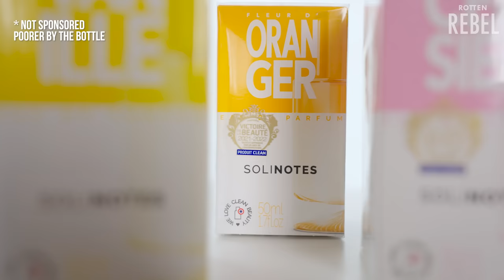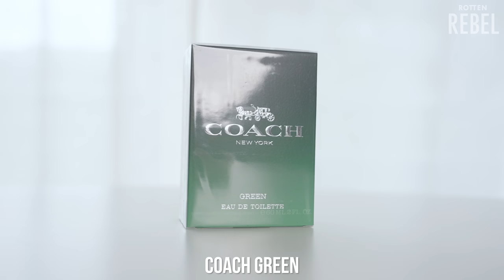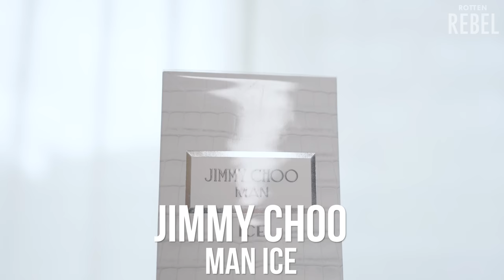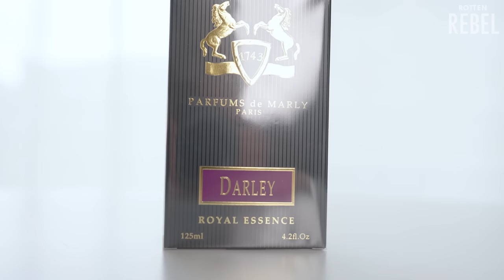WOW! Some GOOD MEN'S FRAGRANCES in This HAUL!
MEN'S FRAGRANCE HAUL with 10 FRAGRANCES FOR MEN! Men's fragrances from Parfums de Marly, Coach, Dolce & Gabbana, Solinotes, Hugo Boss and more!

♦ LIKE this video if you want more videos on the best men's fragrances from me! 😊

- Rotten Rebel

0:00 Men's Fragrance Haul
0:30 Dolce & Gabbana The One for Men Intense EdP
1:42 Solinotes Oranger
1:52 Fragrance Buying Tips
4:16 Hugo Boss Bottled Pacific
6:12 Solinotes Cerisier
7:57 Coach Green For Men
9:19 Jimmy Choo Man Intense
9:59 Fragrance Buying Tip
11:24 Jimmy Choo Man Ice
13:21 John Varvatos Artisan XX
15:04 Solinotes Vanille
16:37 Parfums de Marly Darley
18:13 Our 2 Favorite Fragrances